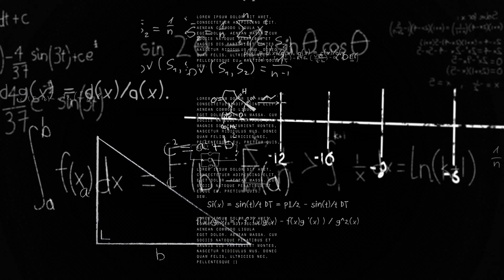The Powerful Name of JACOB!!!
Jacob in and of itself is and has been a very popular name with much of it coming from Biblical roots.  Much of the signifiicance is derived there and we see Jacob as the dual natured, yet prominent individual who battles mostly with himself to garner things he finds worthy of fighting for.  He is both the deciever and still becomes a renowed patriarch in the Bible.  He is given visions by God, a favored participant in His devine plan.

See if you would agree if you either are called Jacob or know one.  Thanks for stopping in.  God Bless.